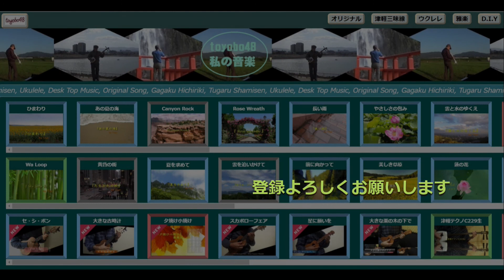『津軽Load-道』オリジナル曲36生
オリジナル津軽三味線の演奏です。
津軽を始めて13カ月、今は自己流でやってます。
バッキングはKawai Score Makerで作りました。
をご覧ください。(toyobo48)